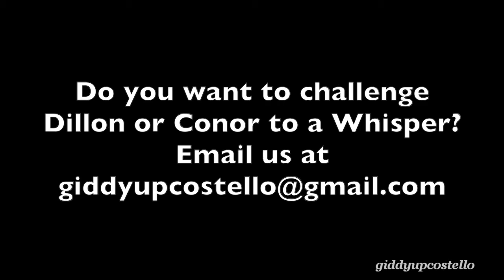WHISPER CHALLENGE 1.0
Conor and Dillon were challenged by Matthew.
us know that you want to challenge Conor, Dillon, or Matthew and we will set it up.